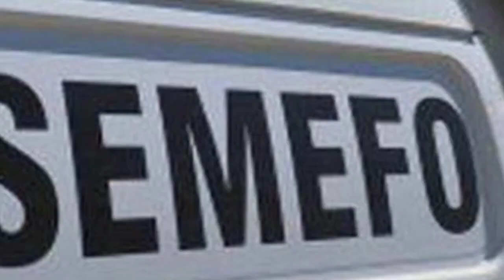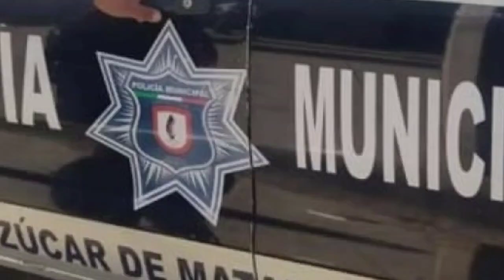Hombre apuñalado en bar las catarinas de Izúcar, muere horas después en el hospital